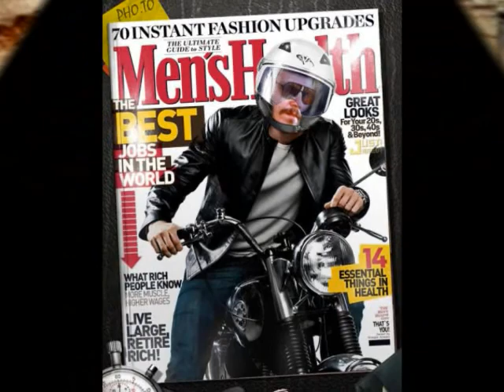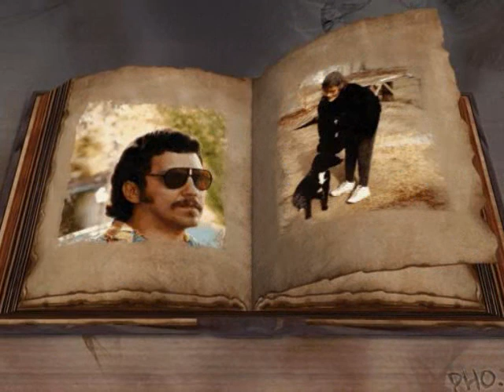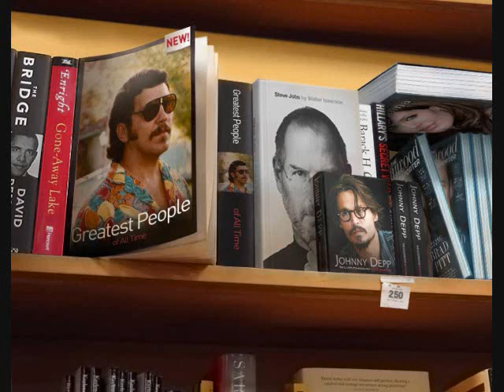In Touch Video - A Story Of Our Arts Together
In Touch - Original song by Daniel and Cherylann Balboa Gray, A story of our arts together. Lyrics & Music by Daniel Gray, Lyrics by Cherylann Balboa Gray
Visual Arts and Photography by Cherylann Balboa Gray